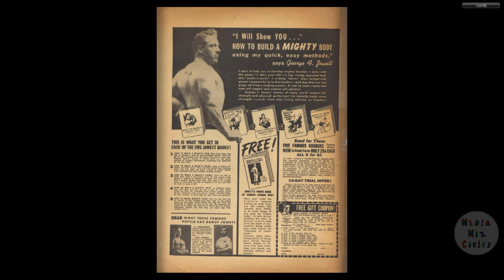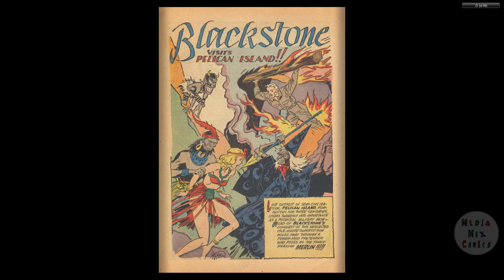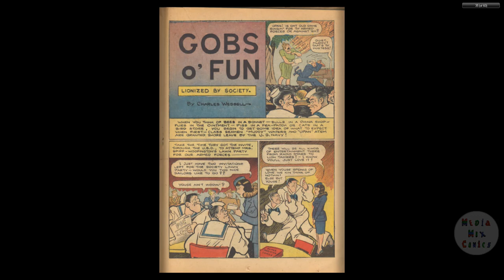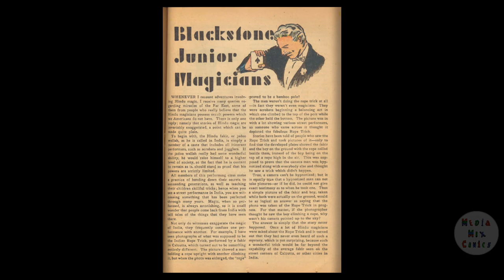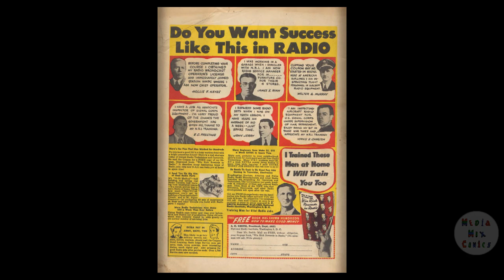Super Magician V02 #11